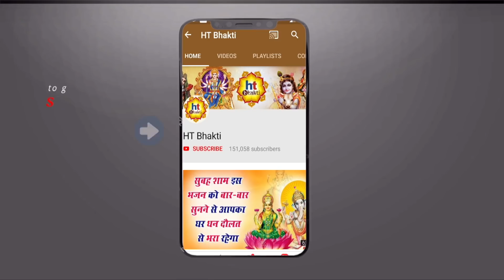आज सोमवार के दिन भगवान शिव की यह आरती सुनने से भोलेनाथ प्रसन्न होंगे और सभी मनोकामना पूर्ण होगी